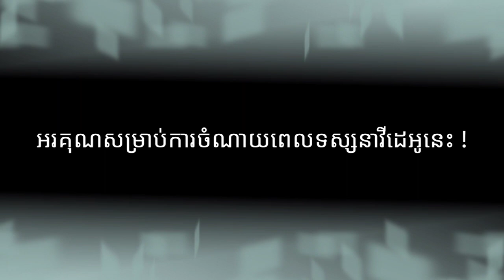នាយករដ្ឋមន្រ្តី : កងកម្លាំងប្រដាប់អាវុធ និងមន្រ្តីរាជការណាដែលមិនបានចាក់វ៉ាក់សាំង នឹងត្រូវឲ្យដេកផ្ទះ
សារសម្លេងពិសេស  !
សម្តេចតេជោ  ហ៊ុន  សែន  នាយករដ្ឋមន្រ្តី  ផ្ញើជូន
ថ្នាក់ដឹកនាំ គ្រប់ក្រសួង  ស្ថាប័ន  អាជ្ញាធររាជធានី -ខេត្ត  កងកម្លាំងប្រដាប់អាវុធ  និងមន្រ្តីរាជការស៊ីវិលគ្រប់លំដាប់ថ្នាក់